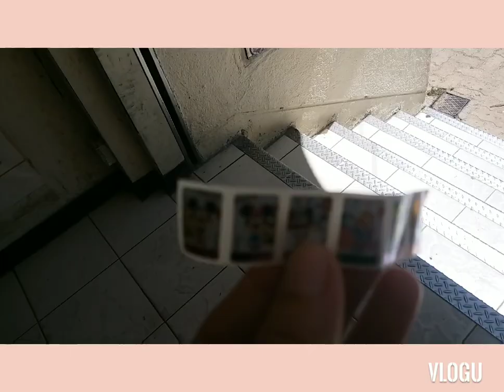OFW HK KASIYAHAN SA RED CALENDAR By Analee Suarez